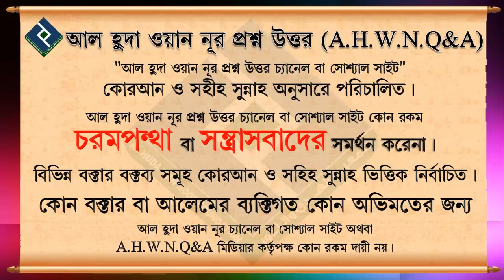“রফউল ইয়াদাইন” কি রহিত হয়ে গেছে.... শায়খ সাইফুদ্দীন বেলাল মাদানী